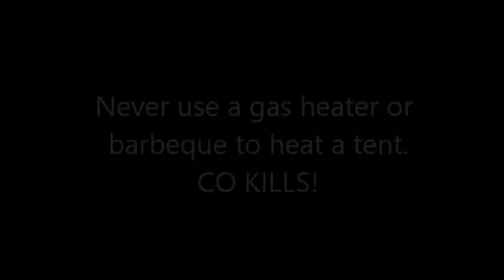Dangers of Carbon Monoxide when Camping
A short film about CO poisoning whilst camping. Filmed, directed produced and edited by  Freddie Howells April 2017